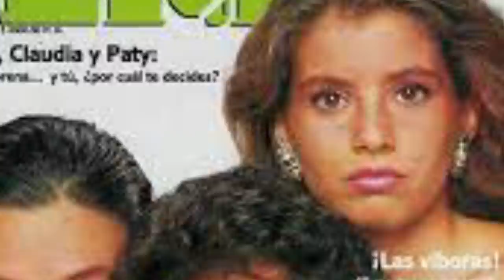La Vida y El Triste Final de Patricia Pereyra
Mini biografía de la vida del Patricia Pereyra. Patricia Susana Pereyra Sarmiento (Lima, Perú, 14 de noviembre de 1966), conocida como Patricia Pereyra, es una actriz y directora de teatro peruana.